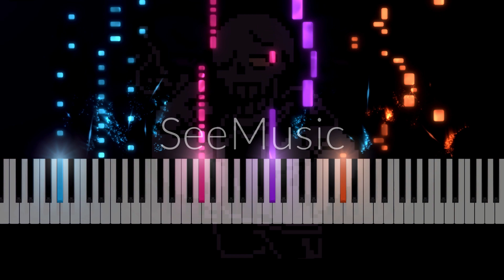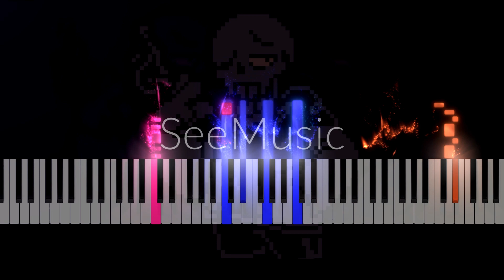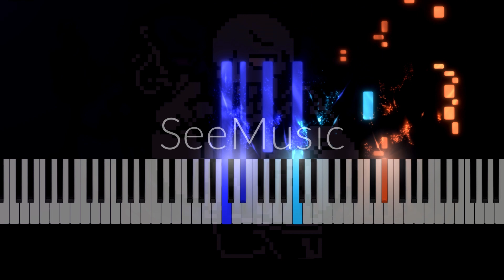Richard - [ Piano Tutorial #2 ]: Attemptation [ Swapfell ] (Piano Cover)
[  -  Warnings  -  ]

[  -  Description  -  ]

Hello yet again ladies and gentleman! :D This is your music captain Richard speaking, and I have returned yet again with another videoo!!! this time its a piano tutorial of the song Attemptation!! this is the 1/4 videos that i will TRY (keyword try) to upload! hope u guys enjoy this cuz it did take alot of work and i like how it came out! wish me luck on the streak :,)

(Cover/tutorial created on Aug 14th, ‎2023)

[  -  Downloads  -  ]

[  -  Credits  -  ]

OG song - SFX
Swapfell - Kkhoppang, adopted by Nishimori38
Undertale - Toby Fox
MIDI - Me, created with help from my Attemptation Remix's FLP
Sprite - @wiskx (tysmm!)
Cover - me
Underfell - Vic the Underfella
Underswap - popcornpr1nce
Video editing - me (Intro and outro made with FL Studio and everything else made with SeeMusic)

[  -  Tags  -  ]